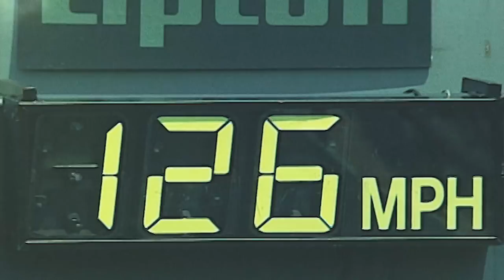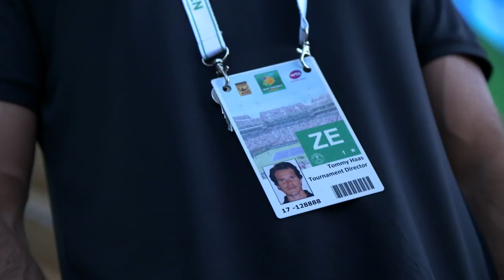Tribute: Tommy Haas, Defiant & Brilliant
ATP World Tour players of past and present from Jim Courier and James Blake to Roger Federer and Novak Djokovic pay tribute to former World No. 2 Tommy Haas, who officially announced his retirement at the BNP Paribas Open — for which he is tournament director — on Thursday evening. Video courstesy of the BNP Paribas Open. Photo Credit: Matthew Stockman/Getty Images.